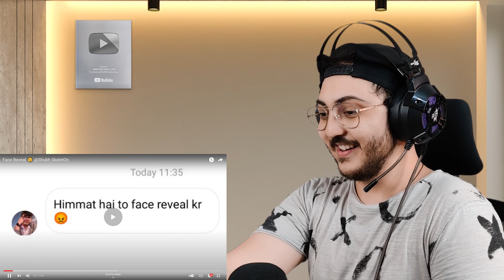Face Reveal 🤫 @Shubh SkeletOn | WannaBe StarKid (REACTION / REVIEW)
Hadd hai yaar

Amarr Bedii Here - This is my Reaction, Breakdown, and Commentary Analysis. I am simply reacting to the video and giving my constructive feedback under fair use policy... You will enjoy my videos so do subscribe and like my videos if possible also comment on them - The more you do the more youtube will Recommend my videos...